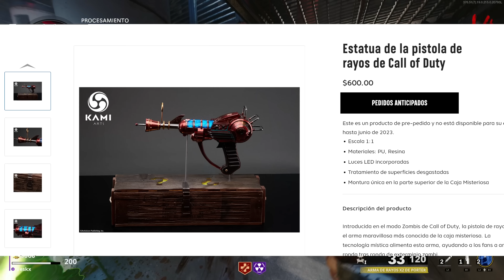Lanzan Nueva Edicion Coleccionista de Raygun y Rumores sobre los Nuevos Zombies | Noticias Zombies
Hoy les tengo un video con algunos rumores sobre el nuevo juego de zombies que estara a cargo de treyarch y con evidencia de algunas contrataciones que estan haciendo el equipo de desarrollo de este modo. Tambien treyarch lanzo una nueva edicion coleccionista de su iconica arma especial la Raygun con un coto de 600 dolares.